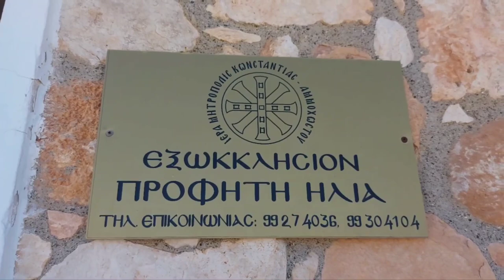st.elias church orthodox.protaras cyprus the top of the hill.156 stairs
the church of the prophet Elias is built on a steep cliff in the protars area and is visible from miles away. photo constantinos antoniadis

the chapel was built in 1984 and was built on the site of another smaller byzantine chapel.
access the chapel is a bit difficult as anyone. Who wishes to the visit it has to climb 156 stairs.hunreds visitor. in the summer months, come to the worship the grace of the prophet Elia but also to enjoy the splendid panoramic view spreading in front.

in the evenings, the hill with the chapel of the prophet Elias is illuminated and creates an exquisite site. every year, on 20th July three is a brilliant event at the chapel, with the visits of thousands of believers.